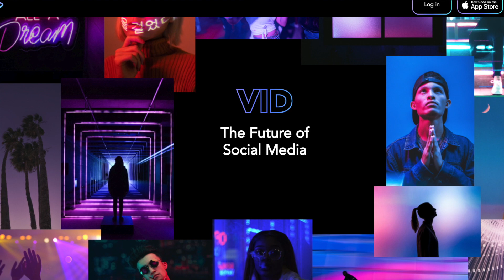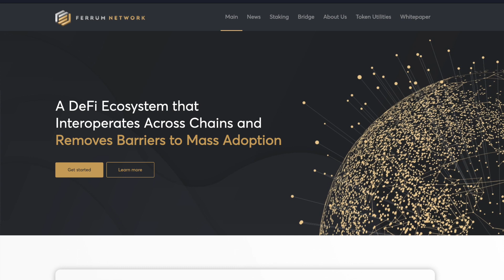TOP CRYPTO GEM FINDERS REVEAL SECRETS! CT Legends Podcast Series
✅ Follow my guests!

0:00 CT Legends intro
1:00 Guest Intros
8:00 What you look for Alts?
19:00 Does Supply matter?
27:00 How much do Tokenomics matter?
43:00 Are we in a bull market?
58:00 Time to shill those bags
1:05:00 Final words
1:07:00 Follow our guests!